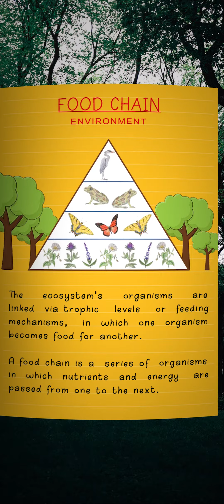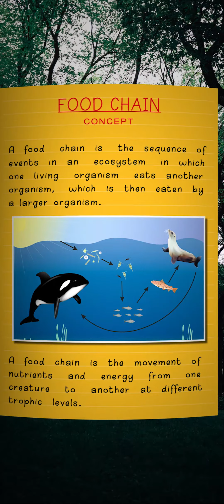What is Food Chain - Environment.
The ecosystem's organisms are linked via trophic levels or feeding mechanisms, in which one organism becomes food for another. A food chain is a series of organisms in which nutrients and energy are passed from one to the next. When one organism eats another, this occurs. Producers are at the beginning of the food chain, while apex predators are at the top. A food chain explains which organisms in the ecosystem eat which other organisms. After learning about the food chain, we can see how one organism is reliant on another for survival. This article will explain to you about Food Chain which will be helpful in preparing the Environment syllabus for the UPSC Civil service exam.

Food Chain - Concept
A food chain is the sequence of events in an ecosystem in which one living organism eats another organism, which is then eaten by a larger organism.
A food chain is the movement of nutrients and energy from one creature to another at different trophic levels.
The feeding pattern or relationship between living species is also explained by the food chain.
A trophic level refers to the order in which producers, primary, secondary, and tertiary consumers appear in a food chain, starting at the bottom with producers and ending with primary, secondary, and tertiary consumers.
A trophic level is the lowest level in a food chain.

Food Chain - Example
Grass, for example, uses sunlight to make its own food.
The grass is eaten by a grasshopper. The grasshopper in turn serves as prey to a frog.
The snake is fond of consuming frogs. The hawk eats the snake.
When a hawk dies, microbes decompose its body and return it to the soil, where it feeds nutrients to grass-growing plants.

Major Components of Food Chain
The Sun
The sun is the planet's primary source of energy, providing energy to all living things.
Thus it is the primary component in a food chain.
Producers
The first level of a food chain is made up of producers.
The sun's energy is used by the producers to produce food.
Producers, also known as autotrophs, are organisms that produce their own nourishment.
Any plant or other organism that produces its own nutrients through photosynthesis is referred to as a producer.
Green plants, phytoplankton, and algae, for example, are all examples of producers in a food chain.
Consumers
All species that rely on plants or other organisms for nourishment are considered consumers.
As it encompasses practically all living species, this is the greatest part of a food chain.
It contains herbivores (animals that eat plants), carnivores (animals that eat other animals), parasites (animals that live on other organisms by hurting them), and scavengers (animals that devour the carcasses of deceased animals).
Primary consumers are herbivores, while secondary consumers are carnivores.
Organisms that eat producers make up the second trophic level.
As a result, species in the second trophic level are the main consumers or herbivores.

Decomposers
Decomposers are organisms that obtain energy from dead or discarded organic matter. This is the final step in the food chain.
Decomposers transform organic waste materials into inorganic materials like nutrient-rich soil or land, making them an important part of the food chain.
A life cycle is completed by decomposers.
They assist in nutrient recycling by supplying nutrients to soil or oceans that can be used by autotrophs or producers.
As a result, a new food chain is developed.
Types of Food Chains
Grazing Food Chain
The grazing food chain begins with green plants, moves via herbivores, and finally to carnivores.
Photosynthesis provides energy to the lowest trophic level in a grazing food chain.
Detritus Food Chain
The detritus food chain starts with dead (decomposing) organic matter.
Algae, bacteria, fungus, protozoa, mites, insects, worms, and other creatures and plants are all part of the detritus food chain.

Significance of Food Chain
Food chains are important because they illustrate the complex relationships that exist in an ecosystem.
A food chain demonstrates how every living organism relies on the survival of other organisms.
The food chain can also be depicted as an illustration that depicts the path of energy movement within an ecosystem.
Conclusion
Conclusion
There may have evolved specific interactions within the community in which one species thrives in obligate conjunction with another, on which still others rely. As a result, most species consume more than one type of animal or plant. Thus food chains interconnect locally to form a food web.